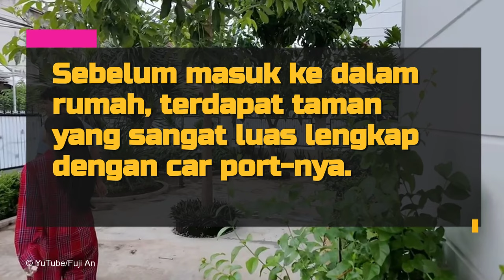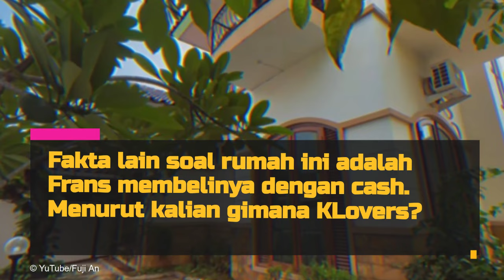Dibeli Cash! Rumah Baru Frans Faisal, Punya 3 Lantai Tapi Diprotes Fuji Karena Hal Ini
Intip Potret rumah baru Frasn Faisal kakak Fuji yang punya 3 lantai. Diprotes Fuji karena ini.